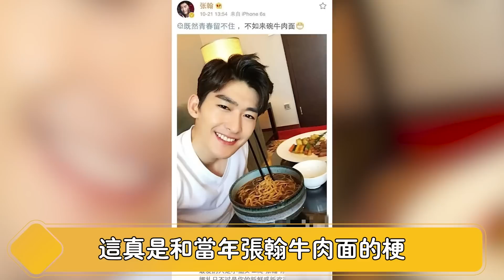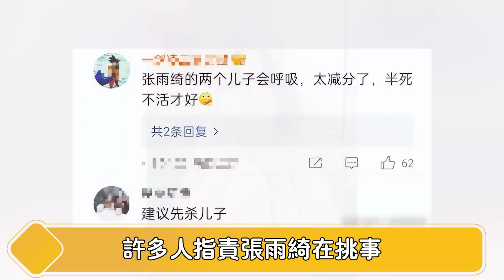炸了！！吴磊海报被撤，直播叫停，戏份被删。疑似做实与陈坤性丑闻，短短23个小时爆出8大猛料，吴磊恐再遭封杀！【娱与舆】